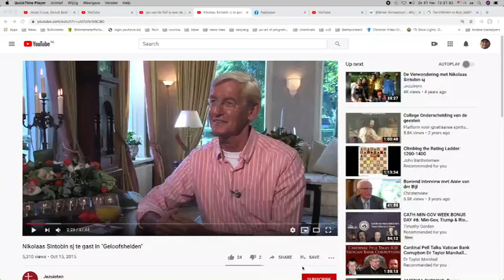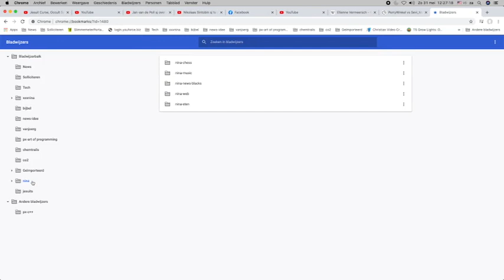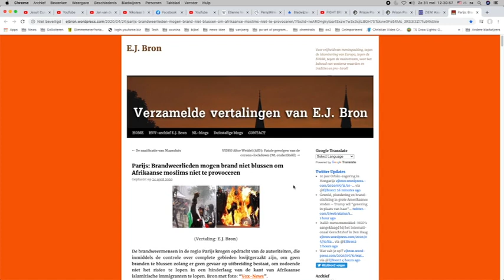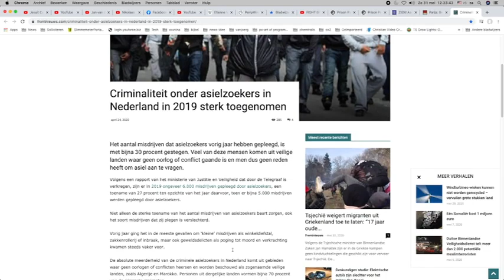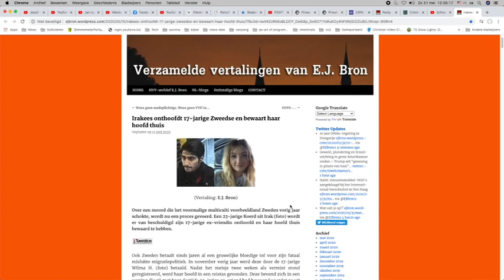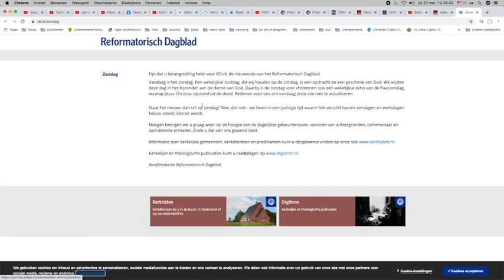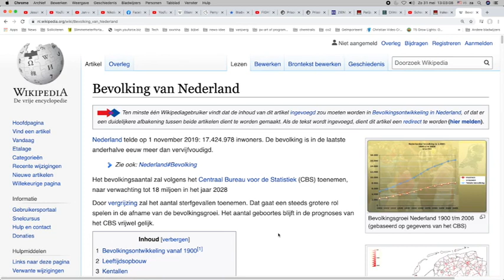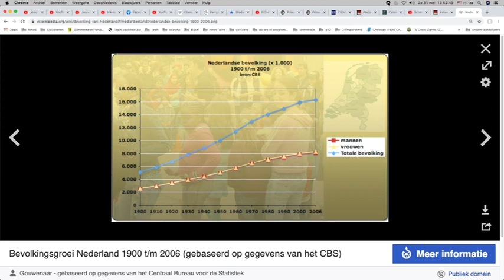Nieuws725 Minderheden in het nieuws